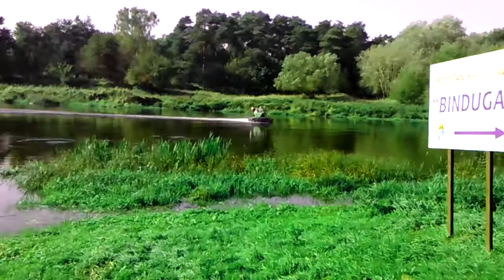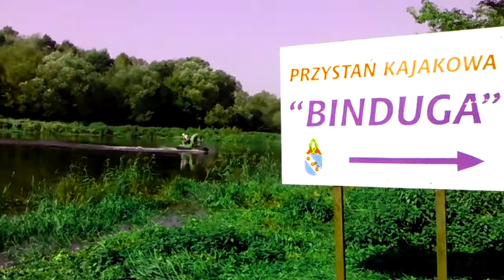Sobota 30.09.2017 r. - trasa Śrem-Mściszewo